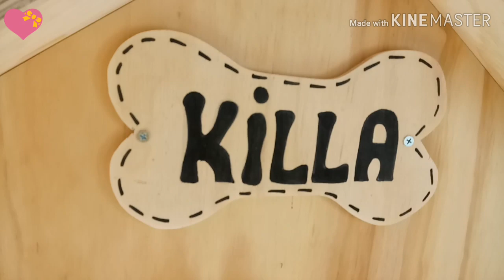AHORA YA ESTOY TRANQUILA😄